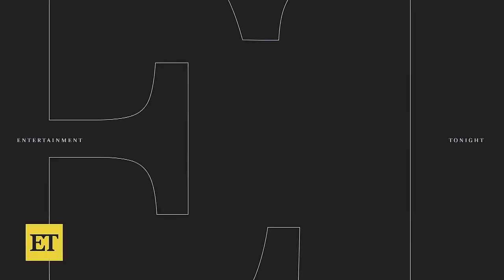Hannah Montana: Emily Osment PRAISES Miley Cyrus' GRAMMY Wins and REACTS to Possible REBOOT!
Emily Osment and Montana Jordan chat with ET's Denny Directo on set of the final season of 'Young Sheldon,' which premieres Feb. 15 on CBS. Emily praises her 'Hannah Montana' co-star Miley Cyrus' GRAMMY wins and reacts to a possible reboot. Plus, Emily and Montana open up about the final season of 'Young Sheldon' and share which items from set they want to take home with them.